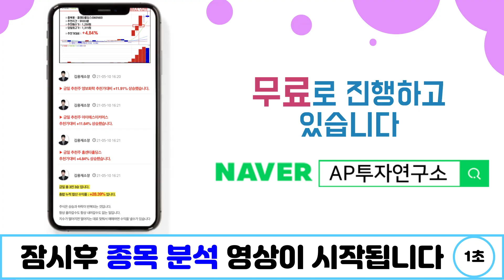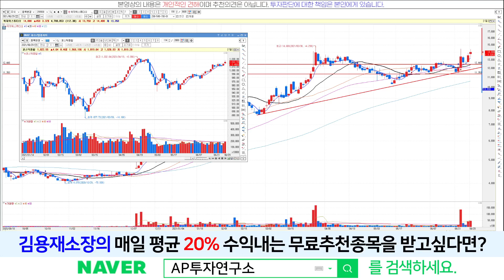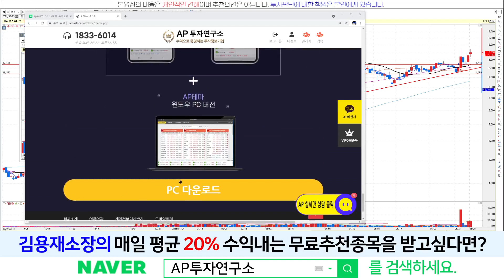위지윅스튜디오(299900) - 연일 강세 이어가는 중, 앞으로 남아있는 모멘텀은?